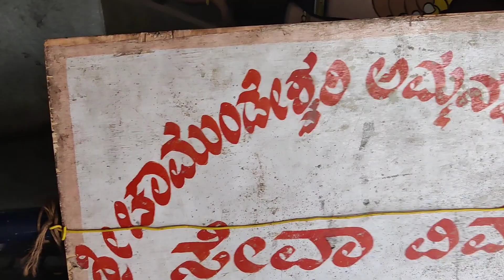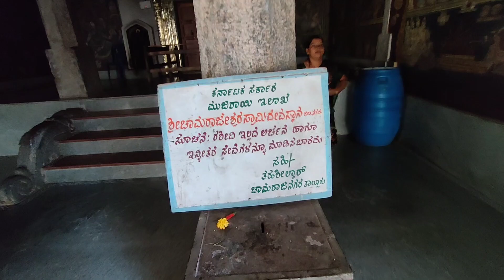24 July 2022